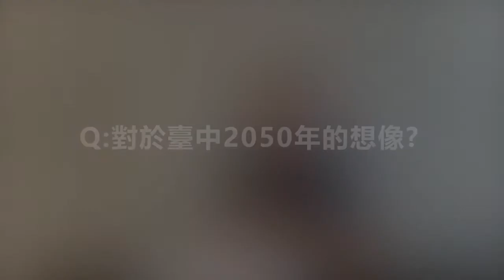【臺中2050願景計畫】－線上講堂EP6再生臺中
「臺中2050線上講堂開課囉!」
2050願景臺中都市設計競圖｢博物館@城市｣熱烈展開中！！透過線上講堂共同啟發大家對於未來的想像！

EP.6第六集 再生臺中
城市經過數百年的發展與進化，什麼是城市的｢積累｣？本集邀請蘇睿弼老師來與我們分享城市的交通、人、文化等所創造出來的珍貴資產，該怎麼運用這些｢積累｣再生發展，期待未來的城市更具臺中味!